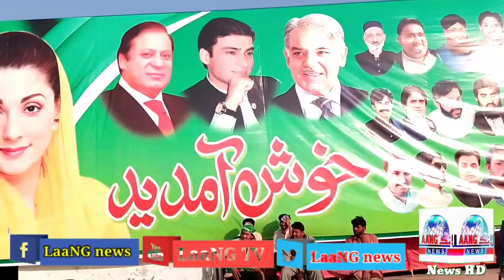How much love is given to multan and his views, how much love is given to multan and his views.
jalalpur pirwala
LaaNG tv